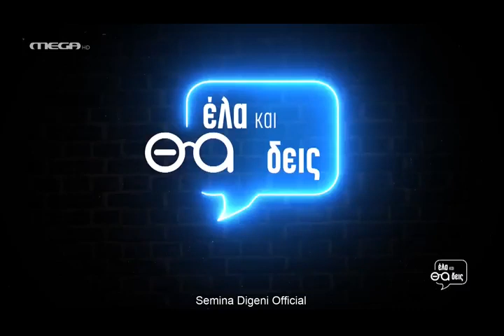Έλα και θα δεις. Λουϊζίδου και Σταθακοπούλου μιλούν για τον Νικορέστη Χανιωτάκη. Μega. 2021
Η Ρένια Λουϊζίδου και η Πέγκυ Σταθακοπούλου μιλούν για τον Νικορέστη Χανιωτάκη.
«Γνώρισα τον Νικορέστη το 2019 και δουλέψαμε μαζί ξανά την επόμενη χρονιά. Είναι σοβαρός, είναι διαβασμένος, έχει χιούμορ, σέβεται και ακούει τους συνεργάτες και αγαπάει πολύ το θέατρο. Σε δεύτερο χρόνο γνώρισα και τον Γεράσιμο, το αχτύπητο ντουέτο. Τους αγαπώ και τους εκτιμώ και τους δύο γιατί αποφάσισαν να κολυμπήσουν σε πολύ βαθιά νερά. Κάνουν θέατρο με τους όρους που έχουν φανταστεί. Προσπαθούν να κάνουν το όνειρό τους πραγματικότητα και είμαι μαζί τους σε αυτό» τόνισε η Ρένια Λοϊζίδου.

Δημιουργική επιμέλεια εκπομπής: Σεμίνα Διγενή.
Συντονισμός: Μελπομένη Μαραγκίδου.
Επιμέλεια: Κίρκη Καραλή.

Από τη μεριά της η Πέγκυ Σταθακοπούλου του ευχήθηκε να προχωράει πάντα ρισκάροντας και να κάνει πέρα τους φόβους του.